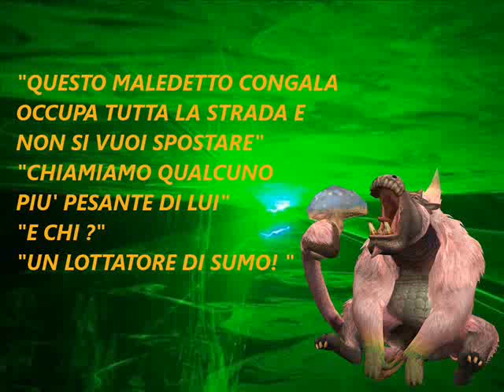Armatura da lottatore di sumo monster hunter freedom unite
Un'armatura lottatore di sumo XD